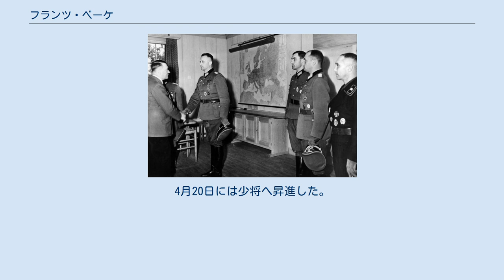フランツ・ベーケ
フランツ・ベーケ(ドイツ語: Franz Bäke、1898年2月28日 - 1978年12月12日)は、ドイツの軍人。
最終階級は陸軍少将、突撃隊大佐。
第二次世界大戦では小火器を用いて至近距離から敵戦車を撃破するなどの功績を上げ、僅か160人しかいない柏葉・剣付騎士鉄十字章受章者の一人となった。
また、大戦中に79両の敵戦車を撃破した戦車エースとしても知られる。
 1898年2月28日、ベーケはドイツ帝国・プロイセン王国のヘッセン＝ナッサウ地方にあるシュヴァルツェンフェルスに生まれた。
第一次世界大戦の勃発を受け、1915年5月にドイツ帝国陸軍へ志願した彼は歩兵連隊に配属され西部戦線へ赴いた。
1916年には二級鉄十字章を受章している。
1919年1月に陸軍を除隊し、この時点の階級は士官候補生であった。
 1921年までフランツ・フォン・エップによる右翼系準軍事組織「ドイツ義勇軍」に身を置いた。
この時期にはヴュルツブルクで薬学や歯科医学の勉強も行っており、1923年に歯科医学博士の称号を受けた。
 1933年3月1日にベーケは突撃隊へ入隊した。
ここでの最終階級は、1944年8月時点で突撃隊大佐である。
彼はこの間ハーゲンで歯科医師として活動していた。
1937年に予備役として軍へ復帰して偵察部隊へ配属され、同年予備役少尉に任官した。
翌年チェコスロヴァキア占領に加わっている。
 柏葉付騎士鉄十字章の授与式。
左からアドルフ・ヒトラー、 ヴァルター・ランゲ大佐、テオドール・トルスドルフ少佐、ギュンター・パーペ大佐、ベーケ少佐 ベーケは1939年8月1日付で召集され、直後に第1軽師団第65対戦車大隊の小隊指揮官としてポーランド侵攻に参戦した。
この第1軽師団は1939年10月に第6装甲師団へと名称を変更し、彼はこの師団でフランス侵攻やバルバロッサ作戦にも従軍した。
スターリングラード攻防戦では包囲された第6軍救出のため冬の嵐作戦を発動している。
結果としてこれは失敗に終わり、彼らはハルキウへ撤退を余儀なくされた。
1943年1月に騎士鉄十字章を受章。
6月のツィタデレ作戦ではベルゴロド付近で戦い、その後ドニエプル川方面へ移動した。
彼はこの作戦で柏葉付騎士鉄十字章の受章に至った。
 1943年11月1日、ベーケは第11装甲連隊長に就任した。
12月、所属していた第503重戦車大隊を中心にベーケ重戦車連隊を組織するよう命令が下った。
彼の名を冠した連隊は46両のパンターや34両のティーガーIから成っており、その他に自走砲大隊や機械化工兵大隊なども加わっていた。
1944年1月、彼は重戦車連隊を率いて戦闘に赴いたが、このとき彼は小火器のみでソビエトの戦車3両を撃破する活躍を見せた。
これにより戦車撃破章を受章した。
 コルスン包囲戦では、囲まれたヴィルヘルム・シュテンマーマン率いるシュテンマーマン集団救出のため決死の抵抗を行い、救出に成功している。
これらの活躍によって、彼は2月14日に柏葉・剣付騎士鉄十字章を受章した。
彼の受章はドイツ国防軍で49人目のことである。
 1944年5月には予備役大佐へ昇進し、フェルトヘルンハレ装甲旅団の司令官に就任した。
 ベーケ率いる部隊は、9月7日から8日にかけての深夜にオメッツ付近でアメリカ軍第90歩兵師団に対し奇襲を敢行している。
しかしアメリカ側の反撃に遭い、8日夕方の段階で30両の戦車、60両のハーフトラック、100両近くの軍用車両を失う損害を負った。
また、彼の指揮下にあった歩兵部隊の損害も同様に深刻であった。
 1945年2月28日、ベーケはそれまでの予備役から現役軍人へと登録が変更された。
3月10日には正式には第13装甲師団である第2フェルトヘルンハレ装甲師団の司令官に就任し、ハンガリーへ移動した。
彼の師団はフェルトヘルンハレ装甲軍団の一部としてハンガリーやチェコスロヴァキアでの撤退戦に従事した。
4月20日には少将へ昇進した。
5月8日にアメリカ軍へ降伏。
 ベーケは2年間抑留された後、1947年に解放された。
ハーゲンで歯科医院を開業したが、交通事故に遭い1978年12月12日にボーフムで死去した。
 第1軍及び第19軍は第106装甲旅団での優秀な指揮を理由にベーケを柏葉・剣・ダイヤモンド付騎士鉄十字章に推薦したが、ハインリヒ・ヒムラーによって拒絶されて...